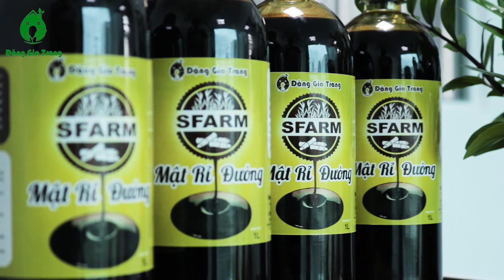MẬT RỈ ĐƯỜNG CHẤT LƯỢNG CAO | nongnghieppho.vn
Mật rỉ đường hay còn gọi là rỉ mật đường, rỉ mật - là một loại phụ phẩm trong công nghệ sản xuất đường ăn tại các nhà máy. Sản phẩm Mật rỉ đường chứa nhiều hàm lượng đường glucose, fructose và sucrose và được dùng trong nông nghiệp hỗ trợ cải tạo đất, ủ phân và bánh dầu, xử lý nước thải,...